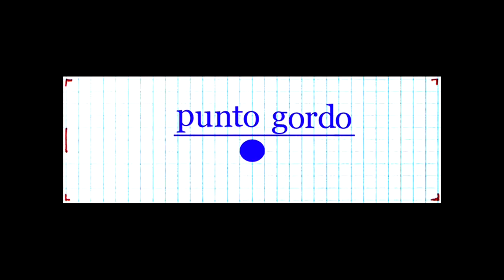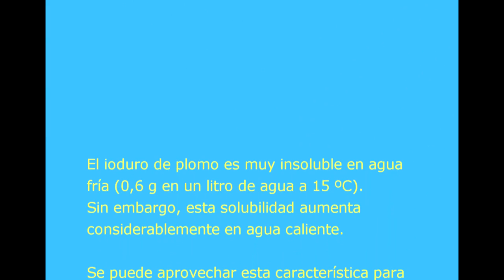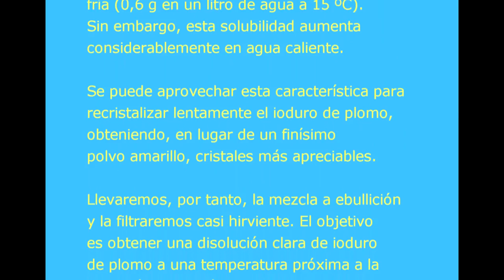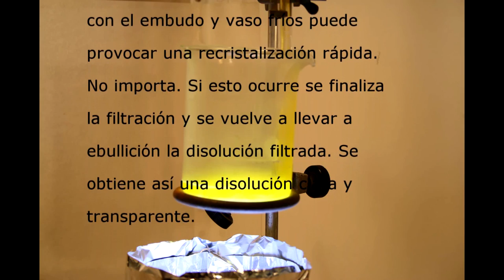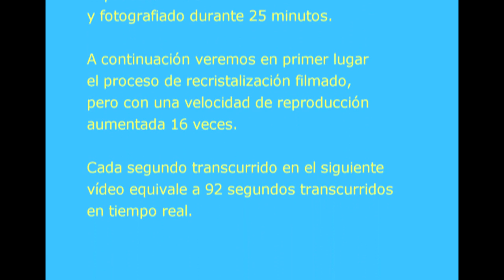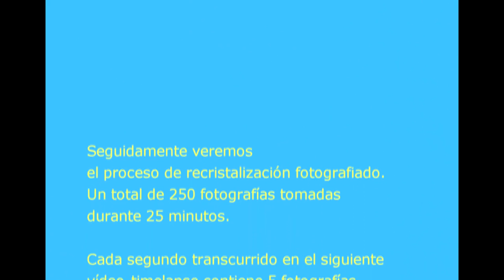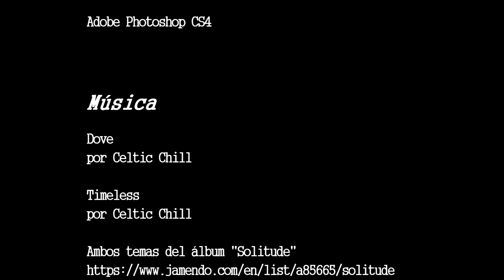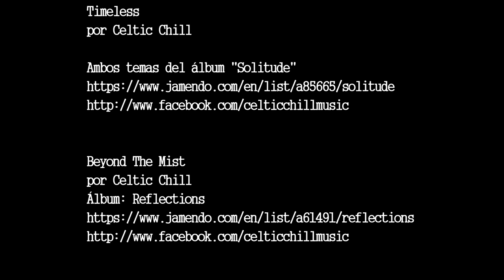Ioduro de plomo (II). Precipitación y recristalización v.2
Segunda versión del vídeo con nueva música teóricamente libre para evitar que supuestas compañías, en realidad ladrones,  tengan beneficios a través de la publicidad gracias al trabajo de los demás.
El vídeo muestra la reacción de precipitación del ioduro de plomo (II) a partir de ioduro potásico y nitrato de plomo (II). También muestra la forma de recristalizar el precipitado para obtener lo que en química se conoce como experiencia de la lluvia de oro. Se trata de una experiencia de cátedra que sirve en este caso para ilustrar cómo es una reacción de precipitación.